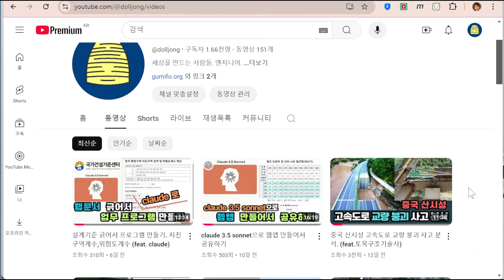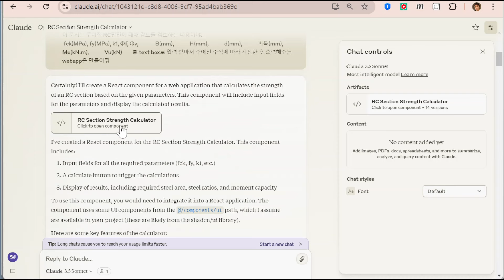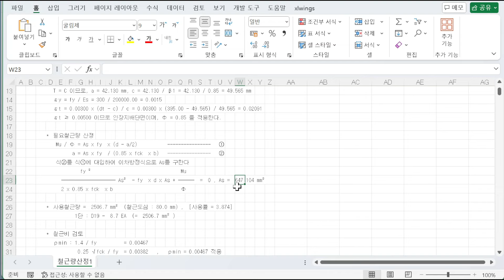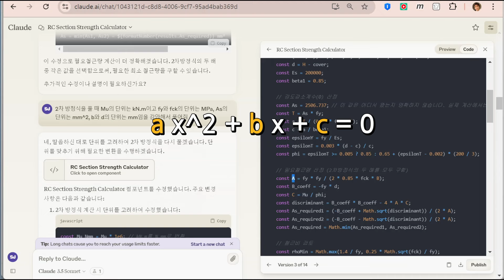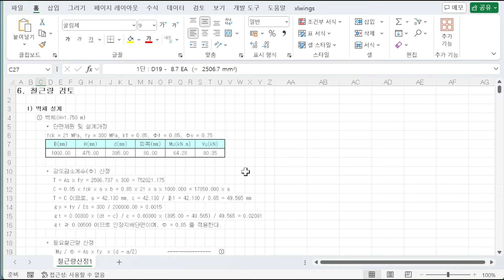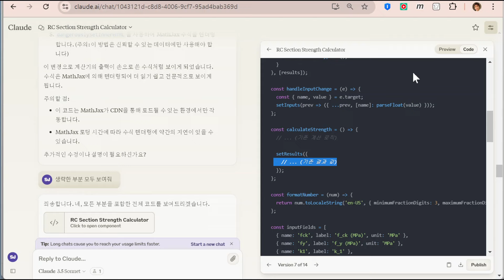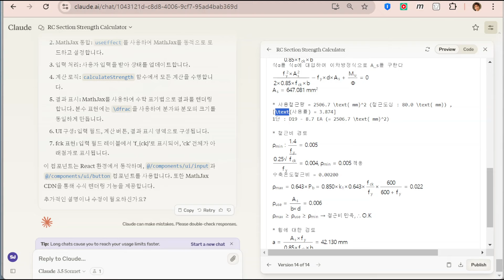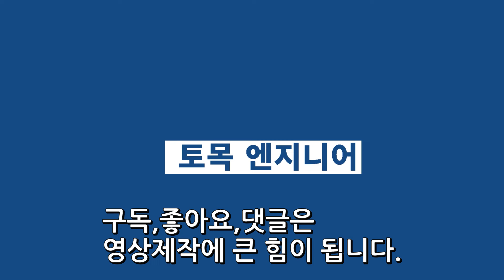AI로 복잡한 수식계산하는 엔지니어링 업무 프로그램 만들기(feat.Claude)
계산이 많은 엔지니어링 업무에 AI를 쓰는 건 매우 부담스럽습니다.
LLM이 계산에는 약하기 때문이죠.

하지만 LLM은 코딩은 정말 잘합니다.
철근콘크리트 단면의 필요철근량을 구하려면 근의 공식을 써야 합니다.

LLM에게 기존의 계산서를 주고서 이걸 계산해달라고 하면 틀릴 확률이 높습니다. 헛소리가 포함되어있을 수 있어서 믿고 쓸 수가 없습니다.

하지만 LLM은 코딩은 잘하죠.
기존 계산서를 주고 코딩을 해달라고 하면 프로그램을 잘 만들어줍니다.